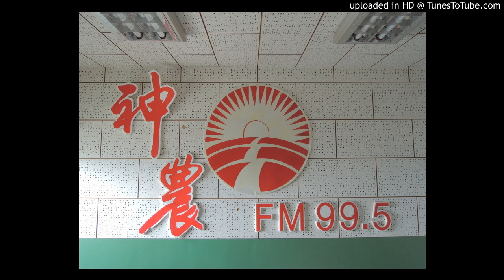20160909-洋蔥瘋欉